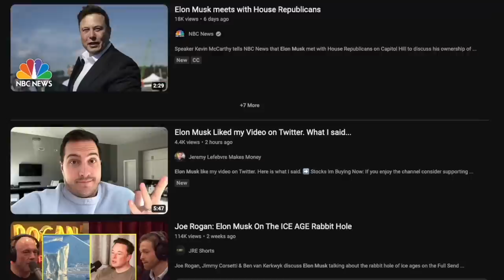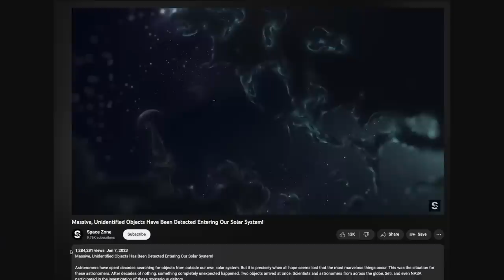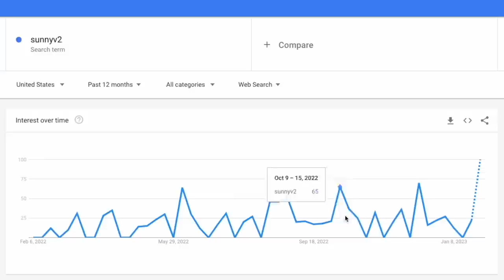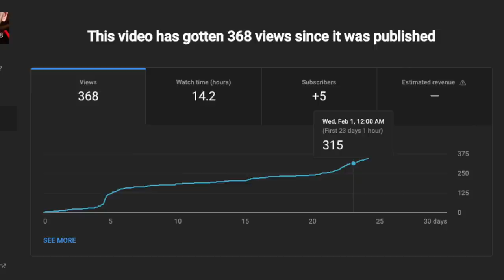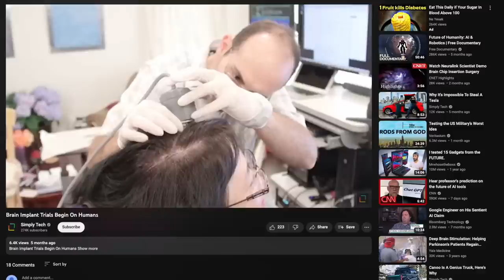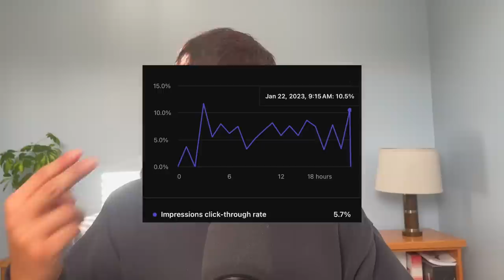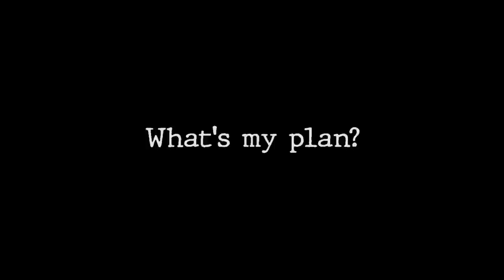I Started A Faceless Channel To Prove It's Not Luck (30 Days)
Instead of YouTube Automation, I decided to go with a different approach. After a month and 6 videos of posting on a faceless channel...here's what happened.

Small Microphone
Main Microphone
Boom Arm

Legal:
I am not a licensed financial advisor nor do I want to be one. Anything I say shouldn't be taken as financial advice. All results and income shown is unique to me and there is no guarantee of similar results. I only show what I am doing and what my results are.